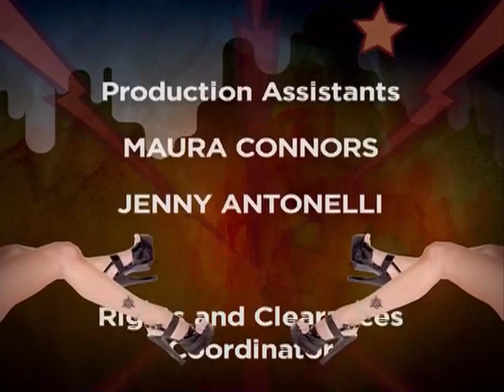Eric The Midget's Return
HTVOD Eric The Midget's Return 08-09-11